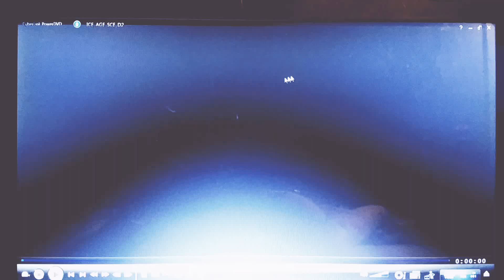Ice Age Tigers Attack (Storyboards) 🐯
David Newman 🎼🎷🥁🎶🎹🎻